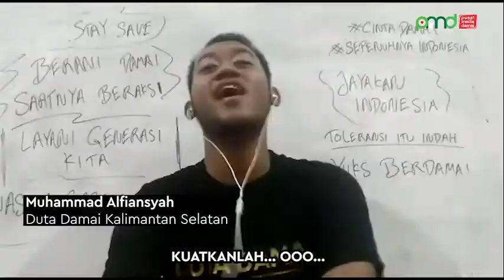COVER LAGU DAMAI ITU INDONESIA | DUTA DAMAI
Cover lagu Damai itu Indonesia oleh Perwakilan Duta Damai 13 regional di seluruh Indonesia.
Lagu ini diciptakan untuk menjunjung semangat perdamaian di Indonesia melalui generasi muda.
Selamat mendengarkan, Sahabat.

Mau berkenalan langsung juga boleh